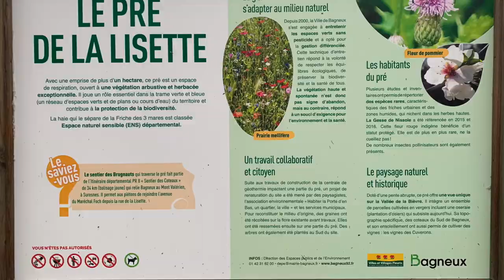Bagneux 92 - la Friche à la Lisette